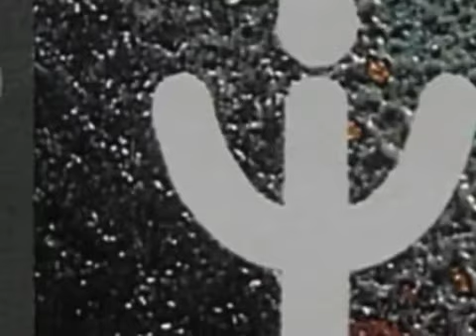Bonanza Banzai - To see me - with lyrics